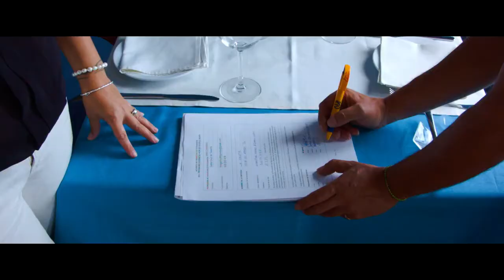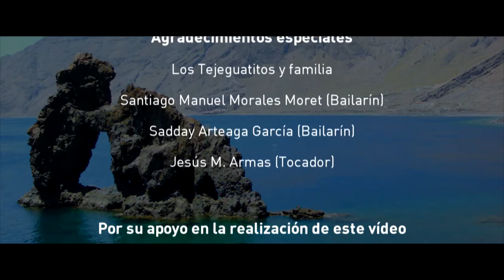Gehotel El Hierro El Equipo